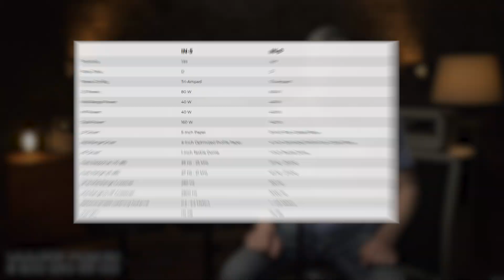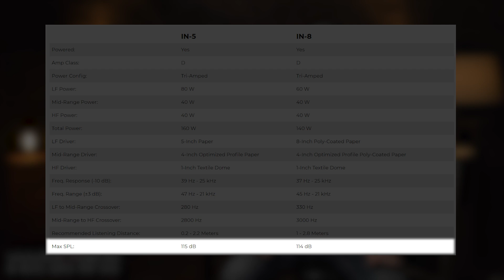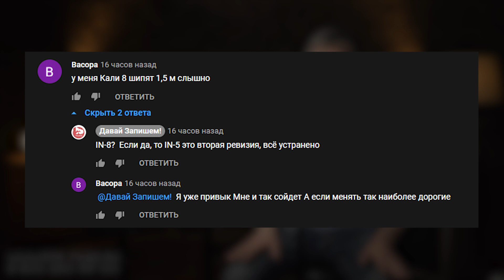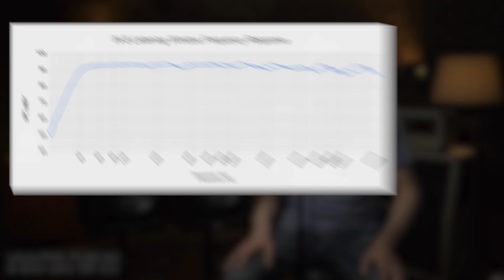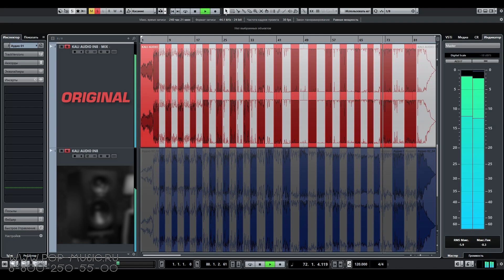Трёхполосные студийные мониторы Kali Audio IN-8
Трёхполосные студийные мониторы Kali Audio IN-8 это старшая модель серии Independence, которая имеет восьмидюймовый вуфер, четырёхдюймовый среднечастотный драйвер и однодюймовый твитер. Мощность колонок складывается из 60 ватт (низ), 40 ватт (середина) и 40 ватт (верх), итого 140 ватт на пару мониторов. Кроссоверы настроены на 330 и 3300 герц, максимальный уровень звукового давления – 114, частотный диапазон от 37 до 25000 герц. Каждая колонка имеет вес около 10 килограмм и фазонверторы на лицевой панели. Сзади же, вы найдёте настройку граничного эквалайзера, который поможет подстроить оптимальным образом звучание под ваше помещение, тем не менее, мы рекомендуем использовать мониторы такого размера в комнатах, площадью не менее 20 квадратных метров. Смотрите на нашем канале обзор трёхполосных студийных мониторов Kali Audio IN-8 и не забывайте, что в описании к видео вас всегда ждёт ссылка на запись тестирования в аудиоформате, чтобы вы смогли оценить звучание самостоятельно!

0:00 Сравнение Kali Audio IN5 и Kali Audio IN8, собственный шум
2:56 Основные характеристики
4:28 Тест
8:16 Выводы

🎯 Если вы хотите купить студийные мониторы Kali Audio IN-8 со скидкой в 7% или получить от нас консультацию по другому студийному оборудованию, вы можете нам написать на или позвонить: Москва - 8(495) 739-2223, Санкт-Петербург - 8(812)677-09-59, многоканальный бесплатный для всей России 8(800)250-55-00